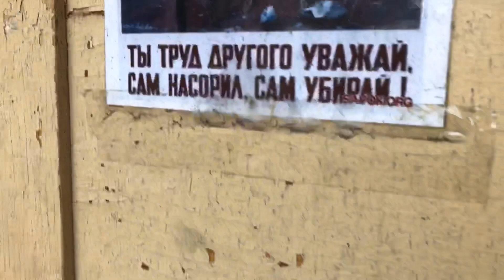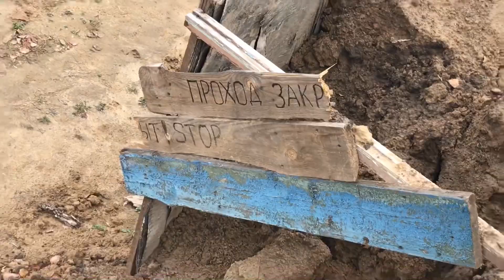Археологические раскопки в Хотылево.Где живут археологи? Харчевня Бивень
Друзья, сегодня я вас приглашаю посетить стоянку древних людей Хотылево-2. Мы посмотрим на место раскопок, где была найдена Палеолитическая Венера. Я вам покажу быт археологов, которые приезжают из разных концов России летом, чтобы найти новые исторические экспонаты.